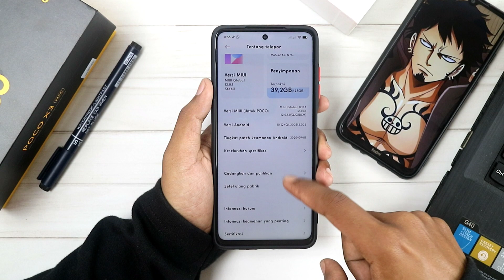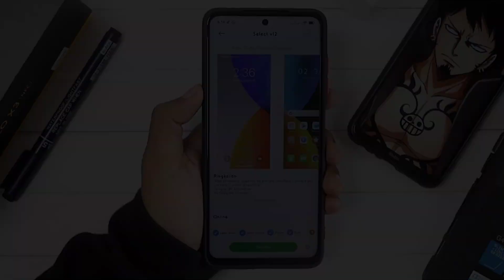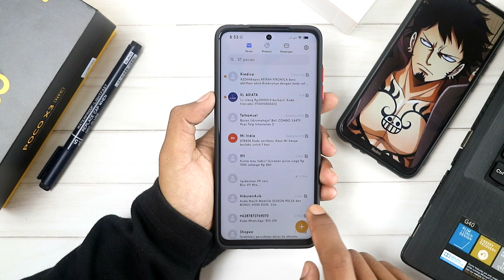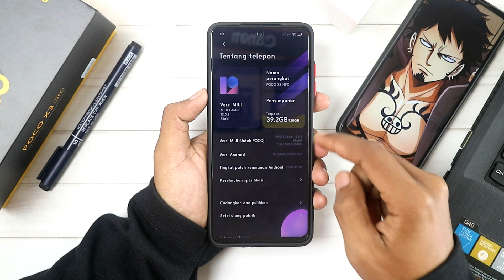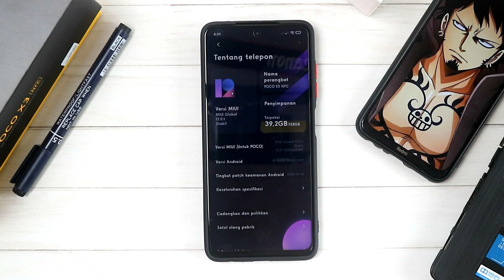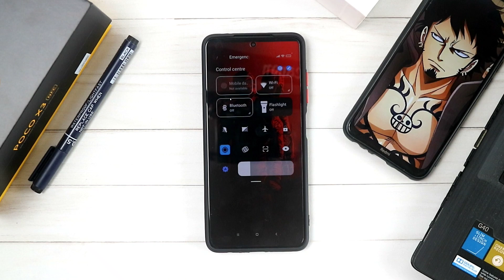Tema Keren Miui 12 - 3 Rekomendasi Tema Simple Miui 12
Tema Simple Keren Miui 11 .

Tema ini ber lokasi INDIA.
Untuk ubah lokasi/Region klik pengaturan-setelan tambahan-Lokasi .

Untuk nama temanya sudah tersedia di video,
( nontonnya jangan di skip-skip biar gak ada lagi komentar mana nama temanya )

Semoga bermanfaat...